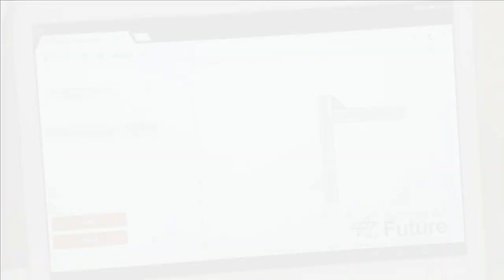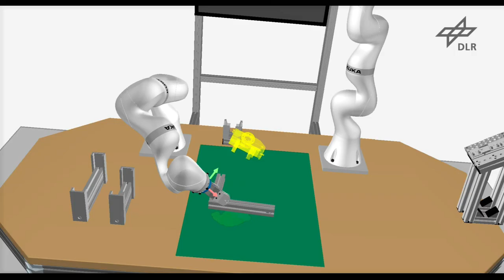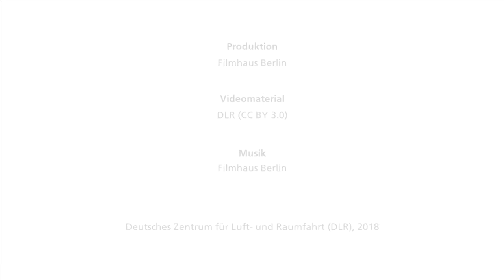Autonomous robotic assembly of individual products made out of aluminum profiles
Factory of the Future: The video demonstrates the autonomous robotic assembly of individual products made out of aluminum profiles.  At first, the user defines a desired product through an intuitive product configurator on a tablet. The order is then sent to the autonomous assembly system of DLR which finds an appropriate assembly sequence using multiple planning components and a simulation of the real robotic system (planning steps not shown in the video). Finally, the assembly is executed on our dual-arm system in a flexible cell using the sensory feedback of the lightweight robots and compliant assembly techniques. The video was recorded at the AUTOMATICA 2018 tradefair in Munich.